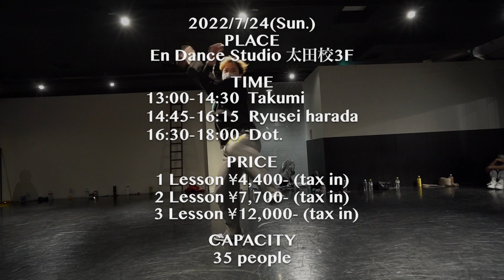Takumi(Dot.) WORKSHOP in Gunma Information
〜Dot. WORKSHOP in Gunma〜

Takumi @___tkmuehr

【振付】
・Dream Ami 振付アシスタント
・King＆Prince 振付アシスタント
・w-inds 振付アシスタント
・ASTRO 振付アシスタント
・ジャニーズWEST 振付アシスタント
他、振付アシスタントなど多数手掛ける。

【バックダンサー】
・田口淳之介 「DIMENSIONS」 ツアーダンサー
・三浦大知 「Be Myself」 MVダンサー
・星野源 「アイデア」 MVダンサー
・V6 「Super Powers」 MVダンサー
・高野洸 「Can't Keep it Cool」
・高野洸 「Our Happiness」
・高野洸 「You've Broken My Heart」 MVダンサー
・吉田凜音 「BBJK VBAT」 tourダンサー
【コンテスト】
・AZUR-D-BOYS × En Dance Studio presents teem content Scope 優勝

[WORKSHOP Information]

◆日程
2022年7月24日(日)
13:00-14:30 Takumi
14:45-16:15 Ryusei harada
16:30-18:00 Dot.

◆定員
各35名

◆料金
1チケット 4,400円 tax in
2チケット 7,700円 tax in
3チケット 12,000円 tax in
※En Point利用可能！！

◆場所
En Dance Studio 太田校3F

◆お申込受付締め切り
7月24日(日)WS終了次第

クレジットカード決済 : VISA, Master, JCB, AMEX
コンビニ / ATM
※コンビニ決済をご利用の場合、お申込みから3日以内にお支払いをしてください。
期限を過ぎた場合はキャンセルとなります。

お申し込みはマイページから！
6月6日(月) 19:00より開始🔥